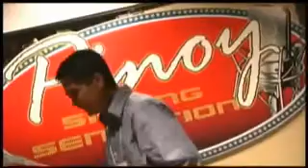Cesar Ragasa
Pinoy Singing Sensation 3 Master Edition -Semi finals